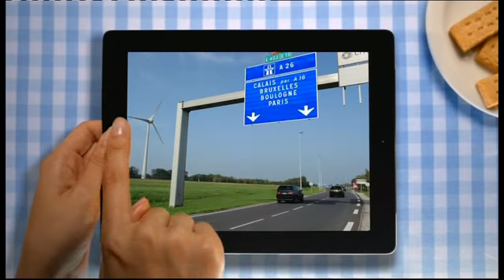ITV News Summary - New look - January 14th 2013